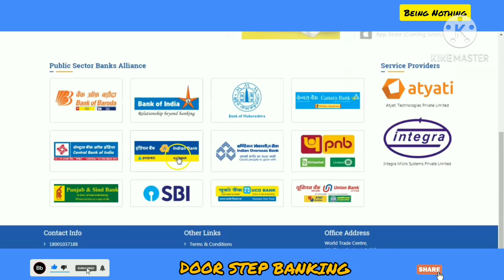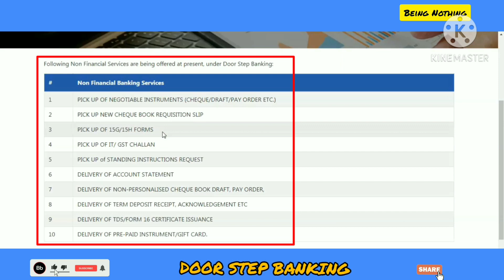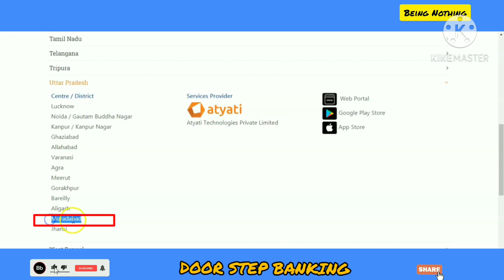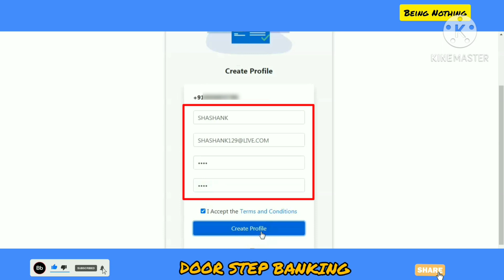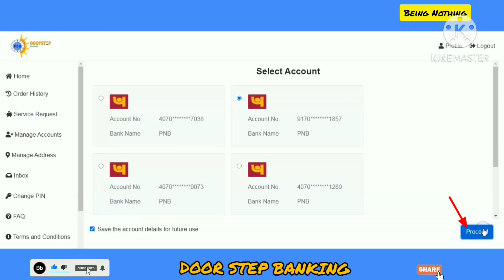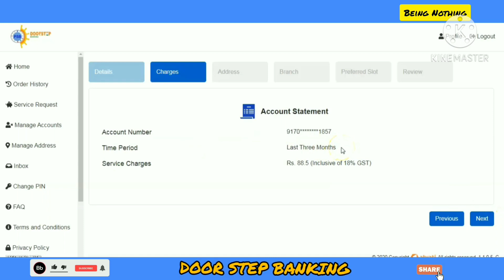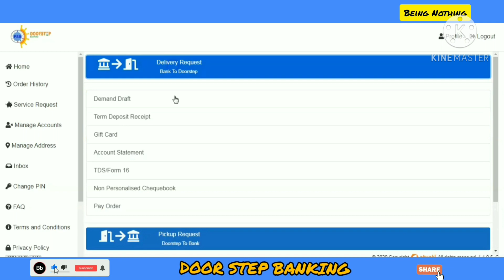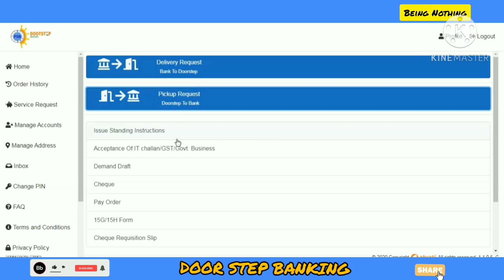Doorstep Banking | Life certificate | doorstep banking services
doorstep banking kya hai | doorstep banking services | doorstep banking canara pnb

Find out how to bank conveniently from the comfort of your home using doorstep banking services offered by top banks like SBI and PNB

Go To-
04:00 -HOW TO REGISTER DOORSTEP BANKING
05:48 -Enable Doorstep Banking

Sign up to experience new way of banking with Punjab National Bank Mobile App at

पीएनबी इंटरनेट बैंकिंग पर लॉगिन करने के लिए इस लिंक पर जाए

Musician: ASHUTOSH

____________________________________________________ @BEING NOTHING .